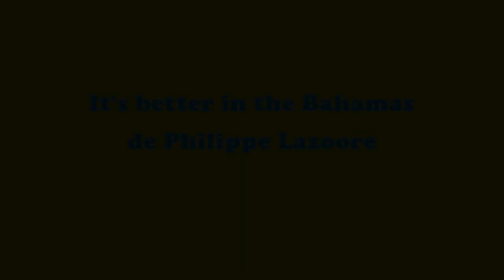PHILIPPE LAZOORE : IT'S BETTER IN THE BAHAMAS 2019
Chanson de Philippe Lazoore (1980) mise en images et interprétée par Philippe Lazoore. orchestration de Francis Florent